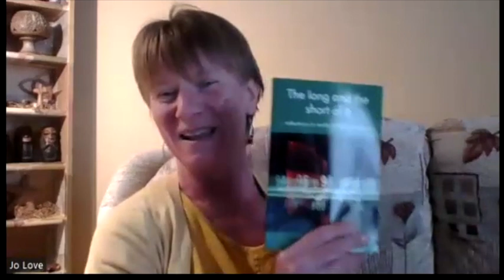The Long and the Short of It Launch Event with John Bell [Zoom Recording]